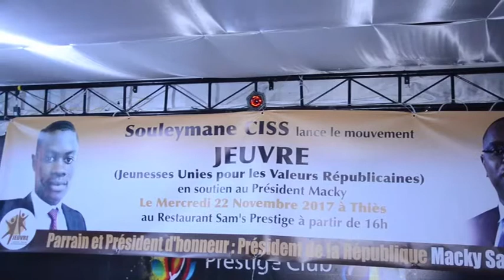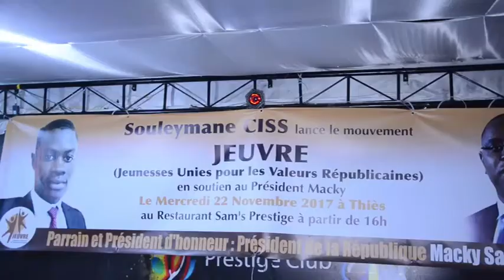Thies: l’Ex Attaché de Cabinet de l’Ancien Ministre de l’Energie Thierno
Souleymane Ciss lance son mouvement de soutien à Macky Sall